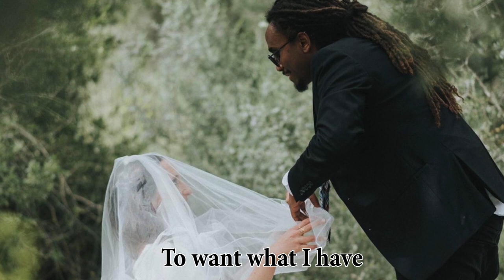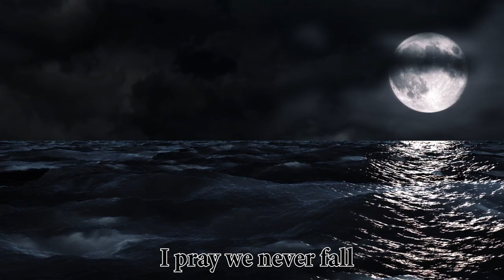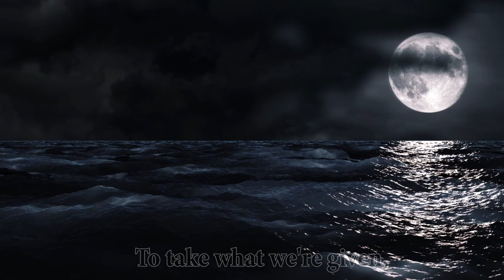Corona Weddings - For my Wedding - Cover - Israel Portnoy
Here's a link to listen to the album. Thanks! ❤️🤟🏽🙏

I heard this song first through Don Henley.
It was written by Larry John Mcnally.

A very non-standard wedding song, feat. some very non-standard weddings (All footage/photos are from the last month).

Corona has dealt each of us our own personal challenges throughout these last few weeks (wait, months?! how long has it been again?)
Anyone who has been married or been in anyway involved in the planning of a wedding, can empathise with that overwhelming feeling brought on by hours upon hours of meticulous planning that goes into the big day-the emotional rollercoaster that is the lead-up to your dream day.

For many young couples, Corona shattered these plans as they were forced to get married with just a handful of people and forgo a lifetime’s worth of romantic dreams. Imagine telling your grandparents that they can’t be at your wedding after they have literally waited their entire life to be there. Imagine having to tell 300 friends and family members that it’s not happening. Imagine the stress involved and the thousands of factors involved in deciding if to go through with it or if to postpone it.

The truth is I didn’t think about it until I got a call last week (less than 24 hours before) asking me to sing at a wedding ceremony with Mendy Portnoy (Yes that was a pretty regular job once upon a time PCE (Pre Corona Era). This wasn’t like any wedding we had been to before though, (and we've been to a few). We played our instruments wearing rubber gloves. There was a bride/groom, their parents and about 10 family members, all of us gathered in an open field for an intimate ceremony. And then everyone just went home.

And then it hit me. I had been so caught up in my personal Corona worries (not being able to perform gigs etc) that I hadn’t deeply thought about these couples who had to start out their married lives in such an unimaginably bittersweet way.

I’ve loved this song for a while now and despite having never performed it at a wedding, it feels like there couldn’t be a more appropriate wedding song right now.

So I decided to record it and dedicate it to all these incredible couples and so many more who put love first, despite the challenging circumstances brought about by Corona. Thank you from the bottom of my heart to all of you (from Australia to NYC to Bnei Barak & beyond) for sending in these beautiful photos/videos that you have shared with me, enabling us to all share in your love and your message that love wins in the face of Corona.

As Passover arrives, traditionally in Judaism this marks the close of the Jewish wedding season, as the “Sefirat Ha-omer” forbids wedding/celebration for 49 days until after Shavuot. What a close it has been.

Chag Sameach! May we all be blessed with health and may those who need a healing receive one speedily.

Love wins.

CREDITS:

Song by : Larry John McNally (as performed by Don Henley)
Performed by: Israel Portnoy
Cover Produced/mixed by: Benny Weill
Video edited by Moshe Mizrachi
Ronny Vance - thanks for introducing me to this Gem!

Also a big thank you to all the photographers who sent in these pictures/videos:
Moshe Mizrachi
Gavriel Strock Photography
@Yisrael ben menahe
Doron Raphael
Shike Ohr
Aharon Getz
Shai Ashkenazi Documenting Life
Jossef SI Photography - ג’וזף סי
Chaim Koncepolski